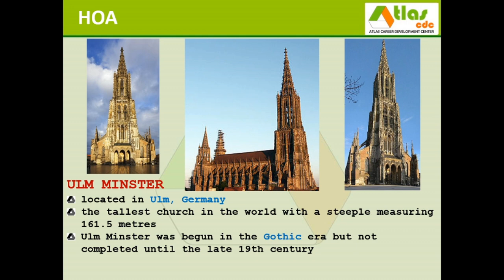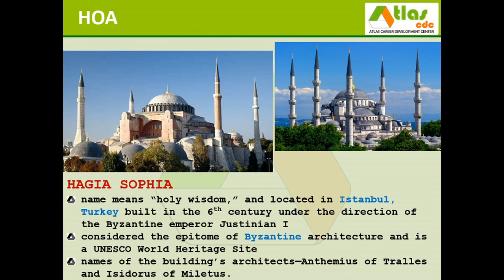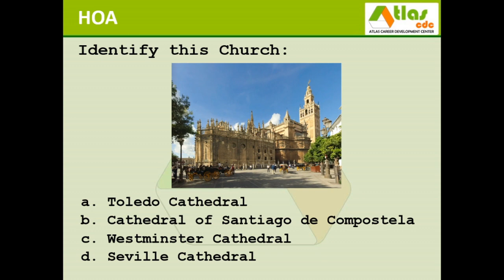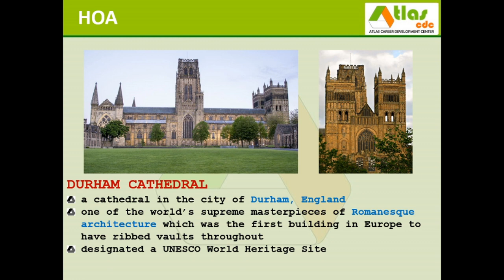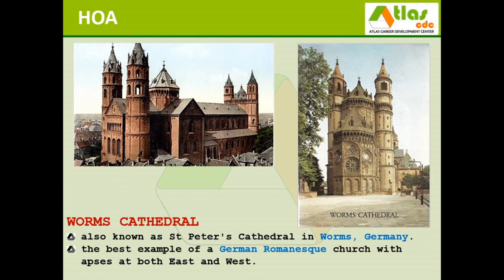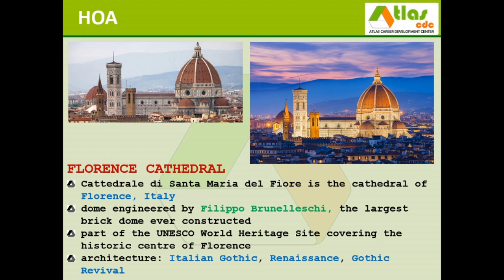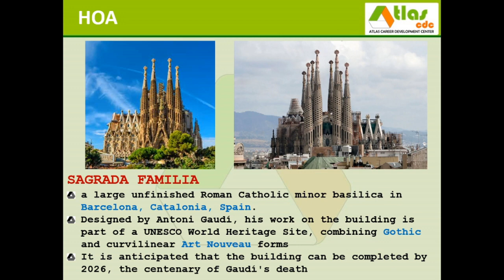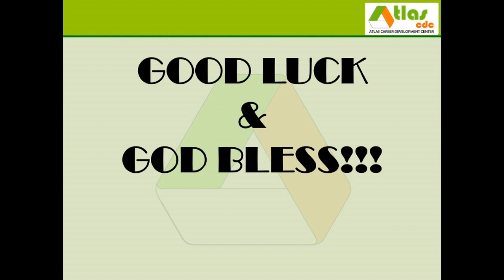ATLAS-CDC: Quiz on Famous Churches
How familiar are you with famous and significant churches around the world? Take this short quiz and enjoy while studying for the board exams!